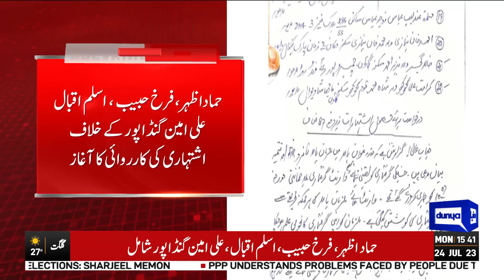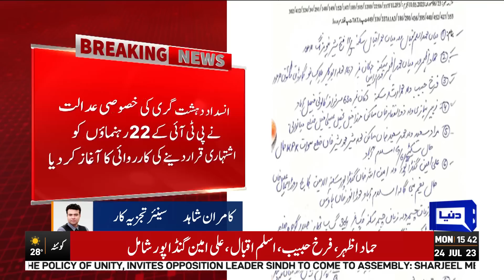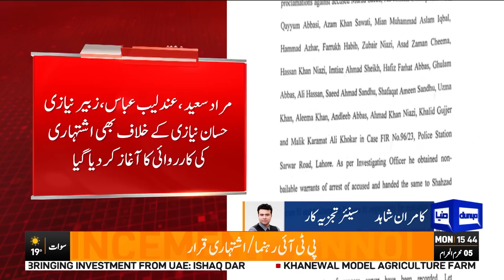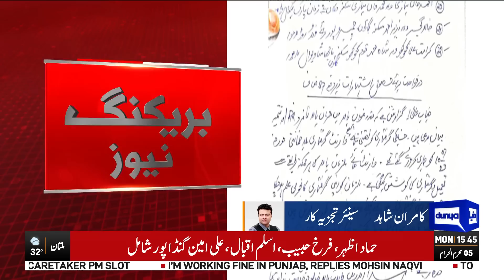Murad Saeed Hassan Niazi Ka Bura Anjaam | Kamran Shahid Exclusive News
PTI's staunch leader Murad Saeed in the news again as ATC Lahore issues order